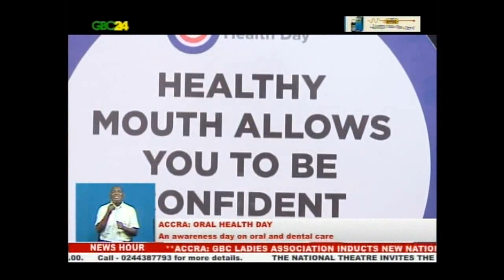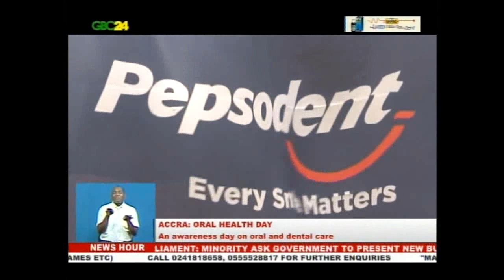Ghana joins world to mark Oral Health Day